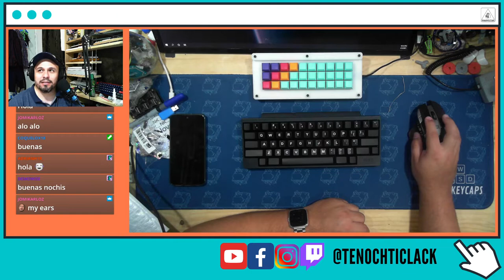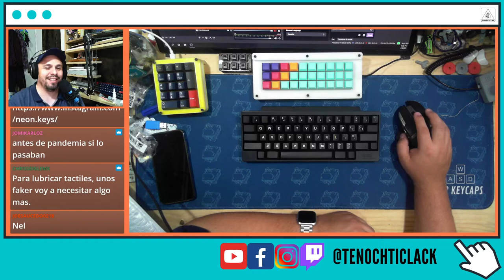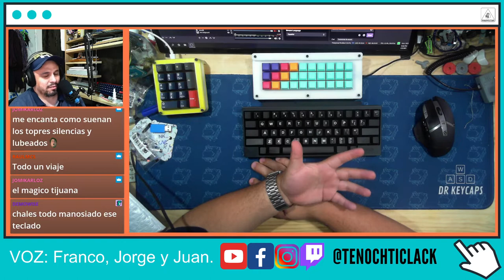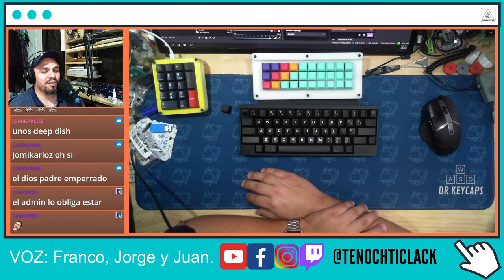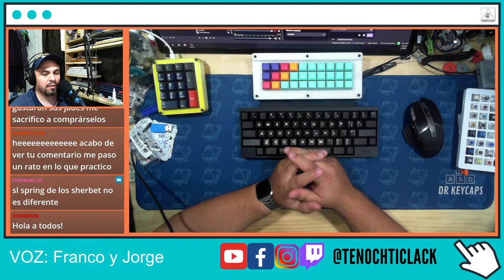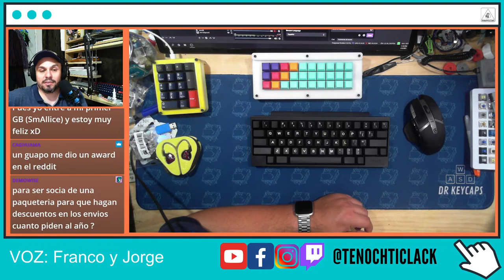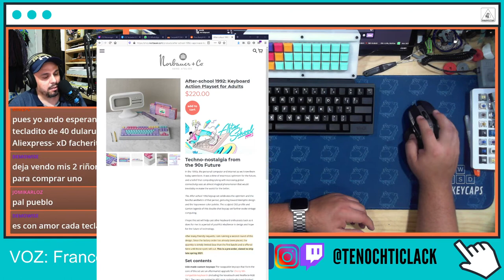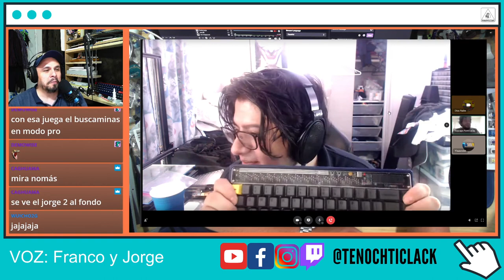VOD stream - Primeras impresiones del HHKB Professional BT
Esta es la grabación de la transmisión envivo sobre las primeras impresiones del HHKB Professional BT (Topre) con invitados especiales, Jorge, Saucedo e Isaaac.

Antes hacía los streams en twitch pero ahora los hago aquí mismo en este canal de Youtube.